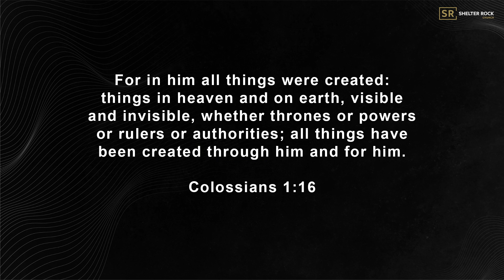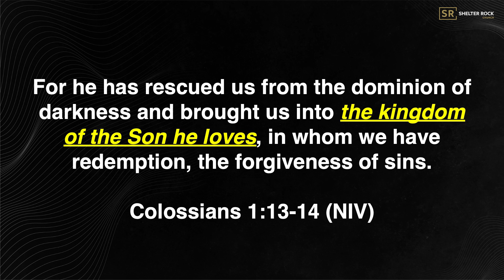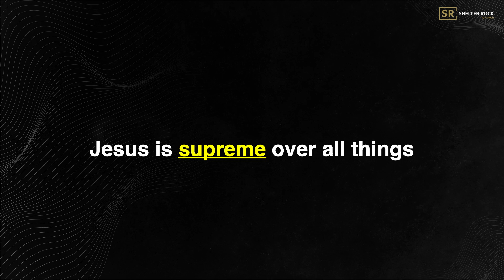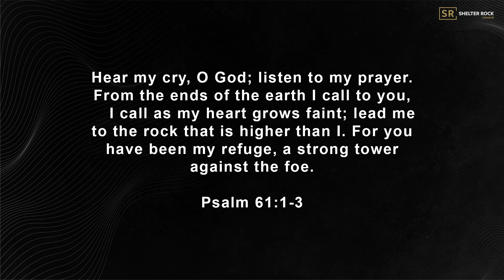Colossians 1:15-20 | Sermon Only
Supremacy. In a world flooded with confusion, anxiety, alienation, and division— one Truth towers over all: Jesus reigns supreme! Over dark forces, divisive rhetoric, and sociopolitical upheaval, His sovereignty remains a safe haven. Dive into the book of Colossians with us, where the supremacy of Christ is unveiled as our anchor of peace, comfort, reconciliation, and unity.

NEXT STEPS
Whether you’ve only recently visited us online or in-person on a Sunday or have been a part of our church family for years, we invite you to take one of our Next Steps on your faith journey.

ABOUT SHELTER ROCK CHURCH
Leading people into a transforming relationship with Jesus!
Wherever you are in life, you have a purpose. Shelter Rock Church wants to help you find your next step. Our hope is that your journey will include joining us at one of our Shelter Rock Church campuses There you can see information about our locations, videos, and more about us.